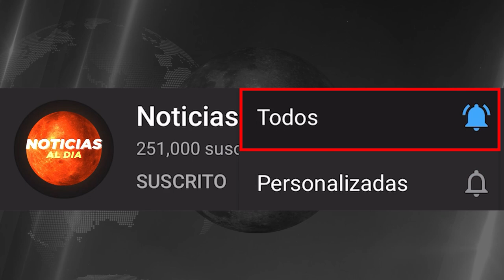INCREIBLE NUEVA INFORMACION HOY 24 DE AGOSTO 2023, NOTICIAS DE LA GUERRA RUSIA POLONIA SEGUROS HOY